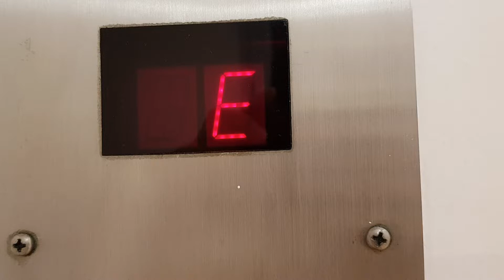Schindler Aufzüge bei C&A in Bremen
Tragfähigkeit 2500 kg oder 33 Personen

Hersteller: Schindler
Baujahr: 1988
Fabr.Nr.: 310393

Etagen: 6 (K, E, 1-4)

Die hintere Tür nur für Personal zugänglich. Dort befindet sich ein Lager.

Video gemacht mit Samsung Galaxy S8 am 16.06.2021